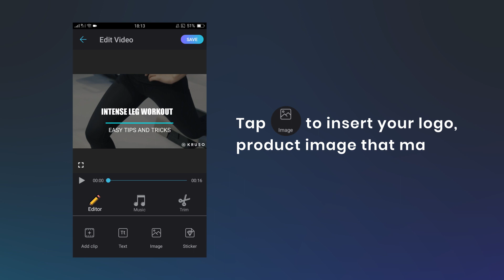How to Add Logo & Stickers on Kruso Story Editor